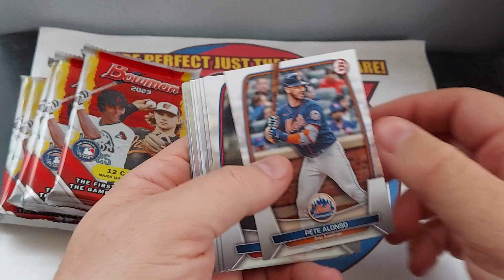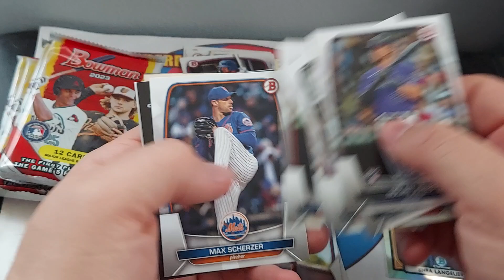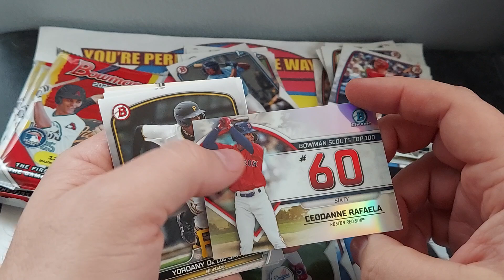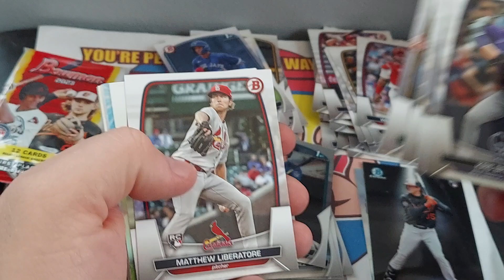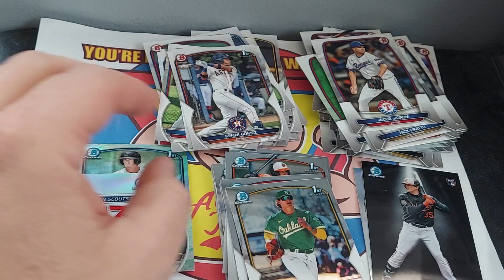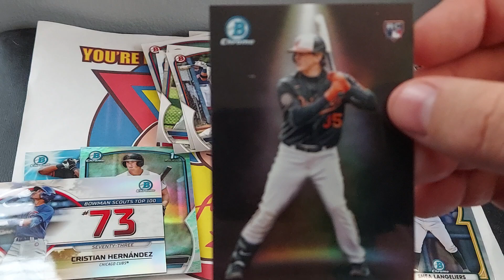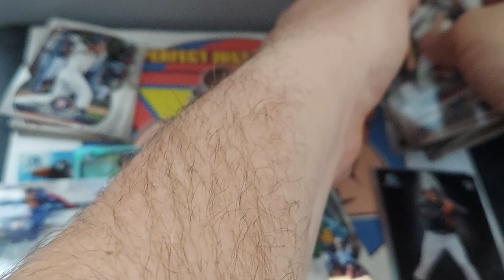2023 Bowman Baseball Card Blaster Box